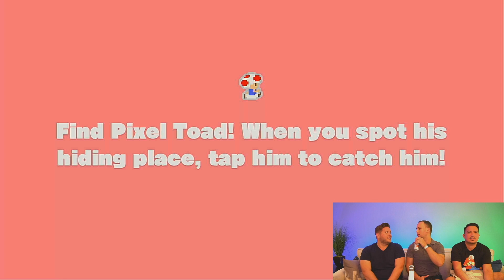Sunday Squad Stream: Captain Toad: Treasure Hunt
The GaymingGuys playing Captain Toad: Treasure Hunt on the Nintendo Switch.

Check us out on Twitter: @GaymingGuys